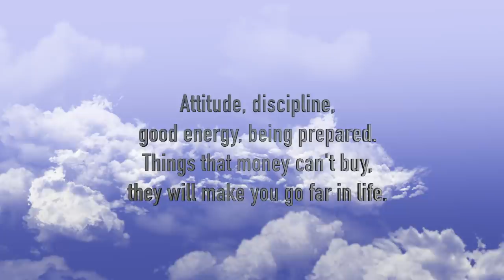A DAY @ SPANISH COURT HOTEL JAMAICA! | Intro Process + GRWM + Lunch @ the Park | VLOG 1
3. When commenting on my channel be sure to list your email at the end.

4. Once I hit 100K  1 winner will be selected from my shortlist , contacted & announced both on IG & YouTube.

PRIZE

I'M ALSO GIVING AWAY 3 BRAND NEW WIGS TO 3  DIVINITIIS